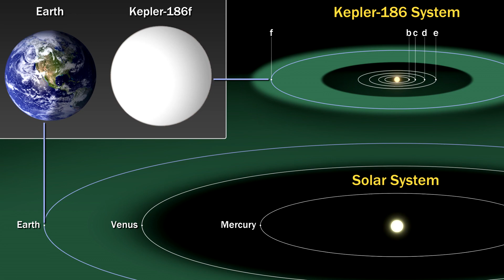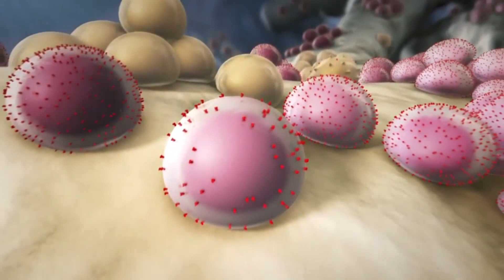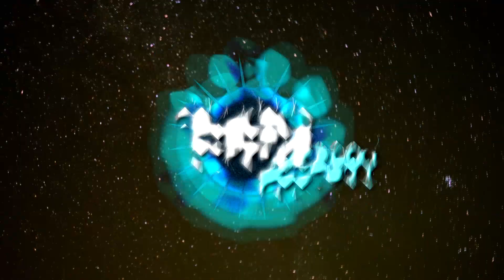Evidence Aliens COULD Exist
So many of the aliens we see in movies and television seem much more magical than their science fiction label might suggest. Jedi have magic powers, alien visitors can read our minds and speak our languages at first contact, and let’s not talk about the impossibility of moving at lightspeed. And yet, scientists haven’t given up hope that there’s life out in the stars and they’re right not to. Here are 5 pieces of evidence that show that aliens might exist out in the universe.

5 - Project BLUE BOOK
In 1952, the United States government began a top-secret project called Project BLUE BOOK to look into the truth behind supposed spaceship sightings. Identifying and debunking those sightings were of the utmost importance at the time. With tensions high between the U.S. and Russia, it was necessary to know what threats might be lurking in the skies and who -- or what -- was behind it.

Project BLUE BOOK ran until December 17, 1969, 5 months after the Apollo 11 launch, and has since been declassified. The records are now fully available in the National Archives and during its 17 years of operation, 12,618 sightings were recorded. Most were debunked, but not all of them. To this day, 701 are still left unidentified, and the search for UFOs by the U.S. government finished inconclusively… at least officially. For now, what we can say for sure is that UFOs -- unidentified flying objects -- exist. Whether or not they are spacecraft that contain little green men is yet to be seen. Evidence, however, shows that there is a possibility that aliens not only exist but they’ve been vacationing on Earth for years.

4 - Goldilocks Zones
Goldilocks zones are regions around stars that could be habitable for life. As you might guess, these areas are not too hot or too cold, but just right. Earth, for example, falls in the sun’s goldilocks zone but, surprisingly, we’re not neatly in the center like we once thought. Scientists recently changed the parameters for defining these areas, meaning the places we’ve been looking at will have to change too. Places we once thought were habitable are now not, and those we thought impossible are now completely fair game for greater exploration.
Some planets, like Gliese 581d, are now even more likely to be able to harbor alien life. Before this change, 581d had been on the outskirts of its system’s goldilocks zone, but now it’s sandwiched in the middle. With this new definition of habitability, it’s incredible to think that maybe aliens were always there -- we were just looking in the wrong places.

3 - Where There’s Water, There’s Life
Liquid water, our beautiful H2O, is something all humans and every other creature on Earth need to survive. It’s also one of the main features that scientists look for when searching for extraterrestrial life. As it turns out, water’s not uncommon in the universe. It’s not even uncommon in our solar system, even far beyond where scientists widely consider habitable for life. Water flows beneath Mars’ surface. Liquid water may exist in Venus’s scorching atmosphere. Some of our gas giants’ moons have water hidden underground.

Jupiter’s moons Europa, Callisto, and Ganymede all contain vast oceans beneath their rocky, icy surfaces. Scientists hold hope that one of these oceans may contain life within them, and the European Space Agency is taking steps to discover the truth. In June 2022, the Jupiter Icy Moons Explorer mission, or JUICE for short, will launch a probe to explore in-depth not only Jupiter’s atmosphere and rings but Europa, Callisto, and Ganymede as well. The ESA states its main objective to be understanding the conditions for why these three moons can habitable for life so far out of the goldilocks zone. If we’re lucky, they may soon find that something dwells beneath those icy surfaces.

2 - Living Life to the Extreme
Alien life doesn’t just mean big bulbous heads or living long and prospering or any other sentience we’re used to considering alive. Just because plants don’t think doesn’t mean that they aren’t alive, after all. Similarly, there are microbes -- small and unthinking and nevertheless alive -- in some of the most extreme environments around the world. Whether in freezing ocean depths or boiling thermal vents, life finds a way and it finds a way to thrive.
With the definition of life as broad as it is, our classification of what we’d call “aliens” is just as broad. Scientists have stated that as long as there’s liquid water, there can be life. And as we know, we have 6 possible places to explore just in our Solar System where life may be possible. There are even microbes here on Earth that could survive beneath Mars’s surface. With this in mind, the question becomes not can life exist on another planet, but does it already?